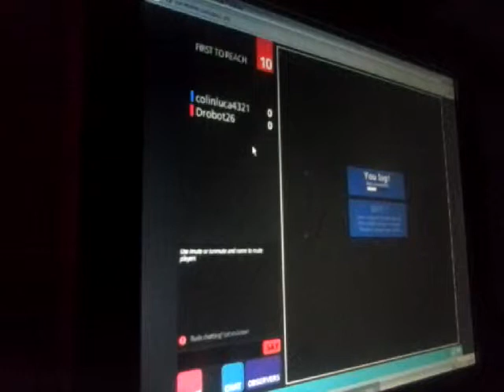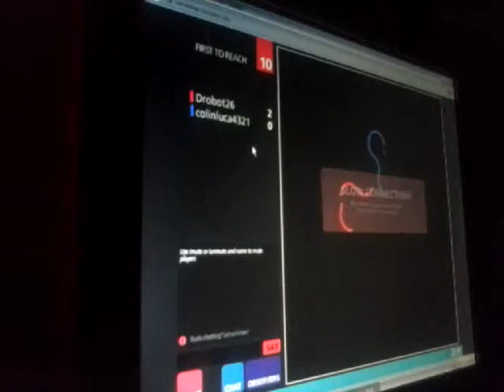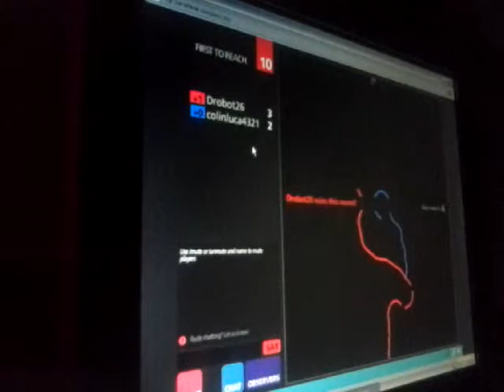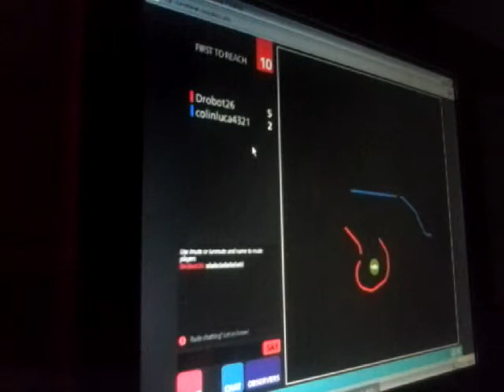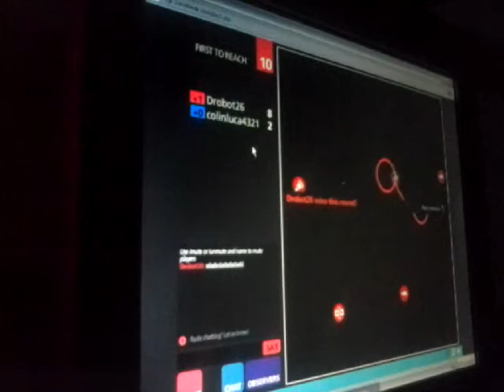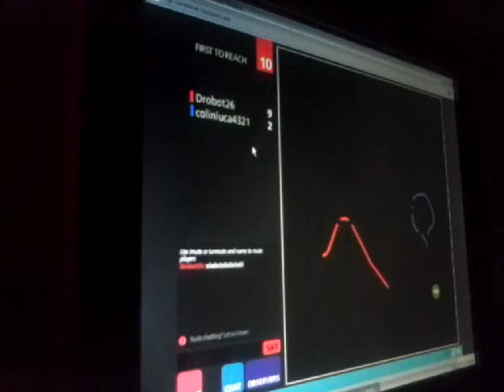Let's Play Curve Fever #2 Handy erneut runter gefa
Hier der zweite part von Curve Fever dieses mal hat mein Bruder mein Handy runter geschmisen